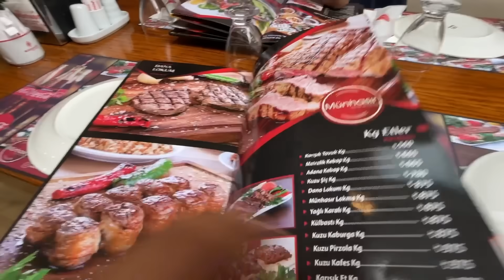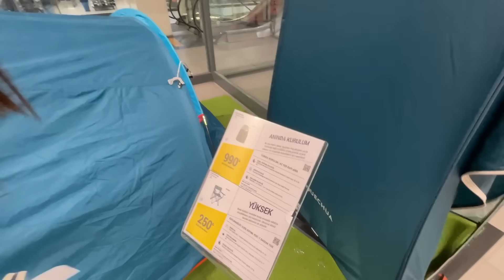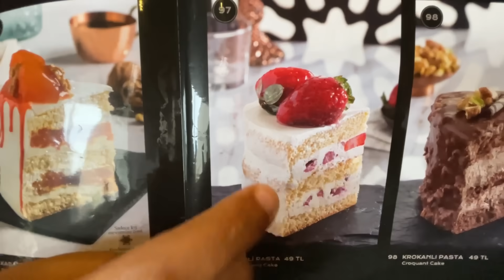واخيرا خليت زوجتي تعيش يوم ملكي فتركيا🇹🇷ندمت بزااف😢وضاعوا فلوسي🤯